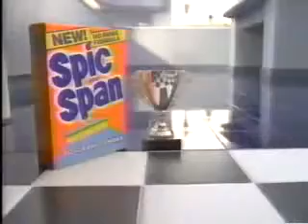2 4 1986 NBC WPSD Commercials Part 2